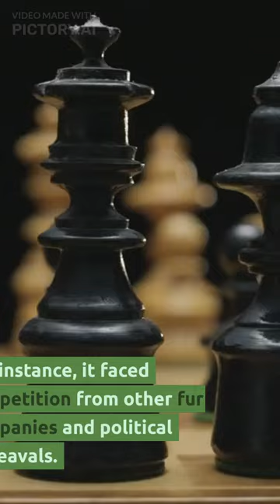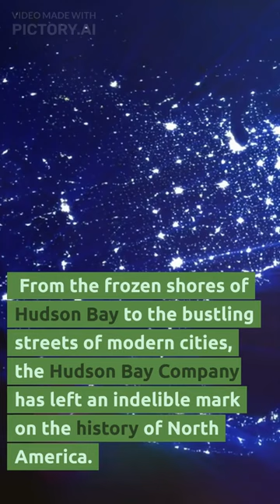How the Hudson's Bay Company Shaped North American History"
In this video, we dive into the fascinating history of the Hudson's Bay Company, one of the oldest and most influential businesses in Canada. From its origins in the fur trade in the 17th century, to its role in shaping the political and cultural landscape of the country, to its current status as a major player in the retail industry, the Hudson's Bay Company has been a constant presence in Canadian life for over three centuries.

We'll explore how the company's early monopoly on the fur trade led to the development of trade networks that stretched from the Arctic to the Pacific, and how it played a pivotal role in the founding of many of Canada's western provinces. We'll also look at the company's evolution into a modern retail giant, and how it has adapted to changing consumer trends and economic realities.

Along the way, we'll meet some of the key figures who helped shape the Hudson's Bay Company's history, from the daring fur traders who explored the Canadian wilderness, to the visionary leaders who transformed the company into a modern retail powerhouse.

Whether you're a history buff, a business enthusiast, or simply curious about the story of one of Canada's most iconic institutions, this video is a must-watch. Join us as we explore the untold story of the Hudson's Bay Company, and discover the fascinating journey that has led it to where it is today.

Hudson's Bay Company
Canadian history
Fur trade
Retail industry
Monopoly
Trade networks
Western provinces
Business history
Historical figures
Retail giant
Canadian culture
Economic evolution
Visionary leaders
Exploration
Wilderness
Iconic institution